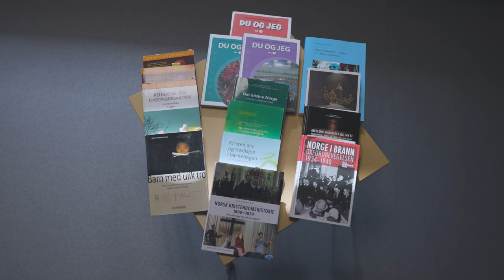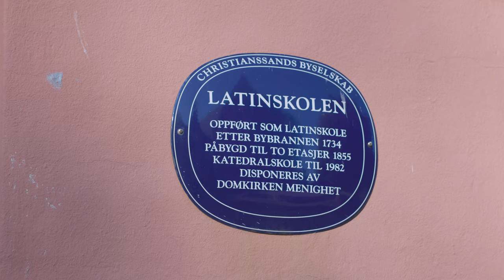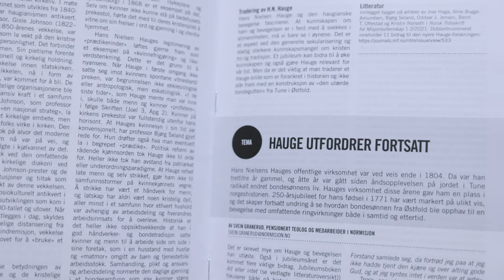Forskerportrett: Helje Kringlebotn Sødal